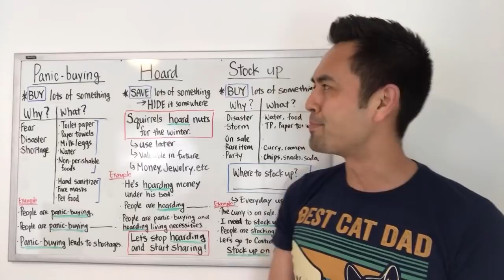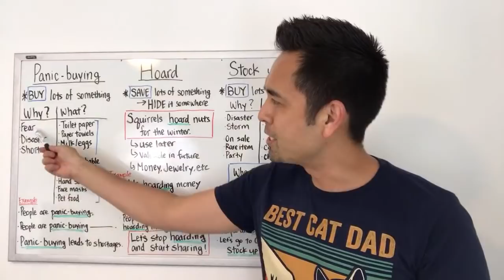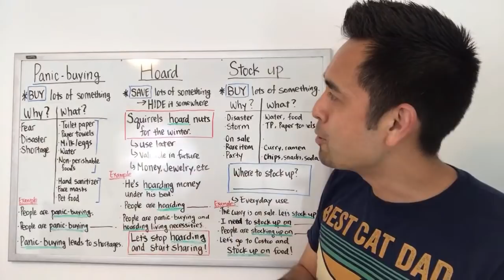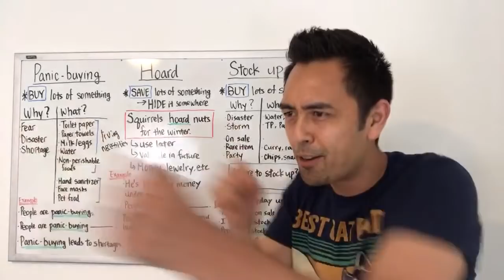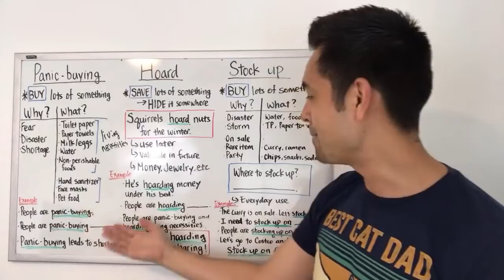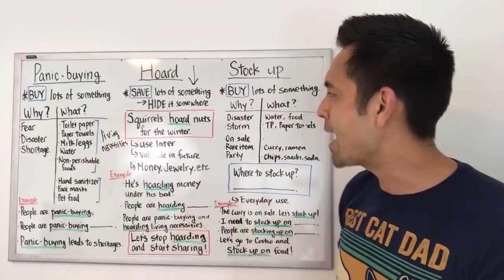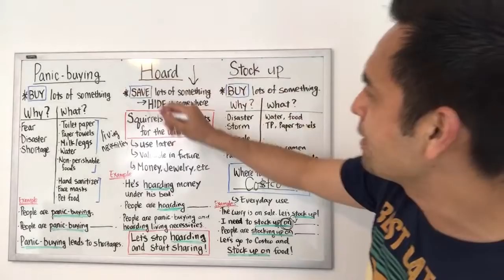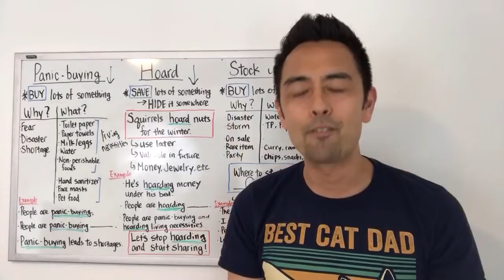「買い占める」は英語で？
今日は panic-buying, hoarding と stock up の意味と使い方について解説をします。全て、「買い占める」や「買いだめする」を意味しますが、状況に応じて使い分けをする必要があります。

HAPA英会話公式オンラインコミュニティ『Hapa Buddies』会員募集中

Hapa Buddiesは、英語学習に励んでいる皆さんが学んだ英語を使って楽しく交流できる会員制オンラインコミュニティです。実践で使える英語が学べるだけでなく、実際に学んだフレーズや表現を使って自分の言葉でアウトプット練習ができるプラットフォームで、Buddies(仲間)と一緒にあなたも話せる英語を身に付けませんか？

生の英語を楽しく学べる『Podcast』

HAPA英会話ソーシャルメディア